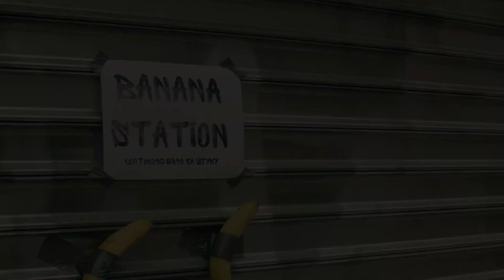Ногу Свело! - Пушистый Гном и банан. История №1.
Анонс премьеры видео "Пушистый Гном"
Пока Вы не в курсе, но решение принято: следующий год - год Пушистого Гнома!
Не понимаете? Ну и не надо! Просто расслабьтесь и следите за ходом событий!